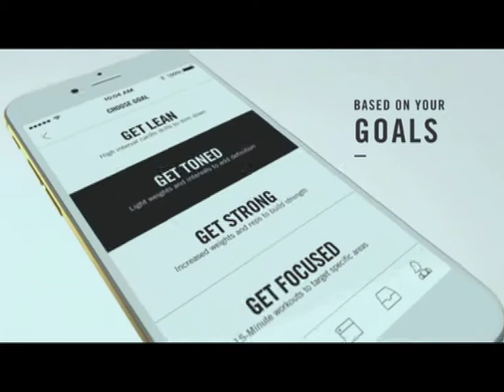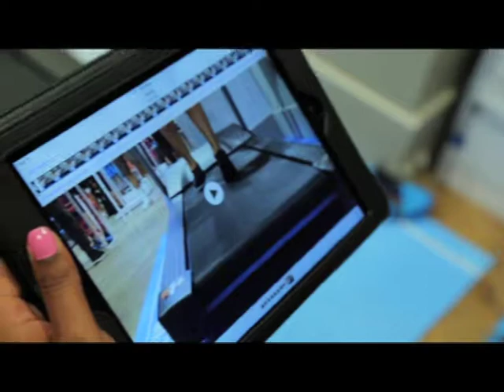NIKE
Create awareness and excitement of the NIKE Cavendish opening